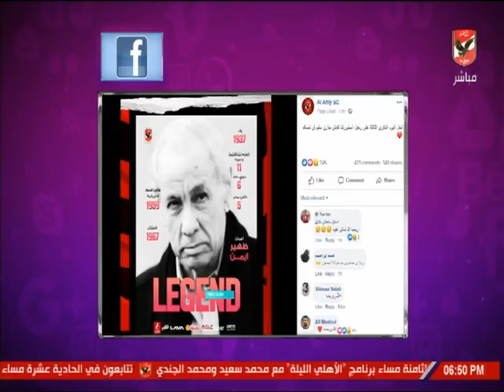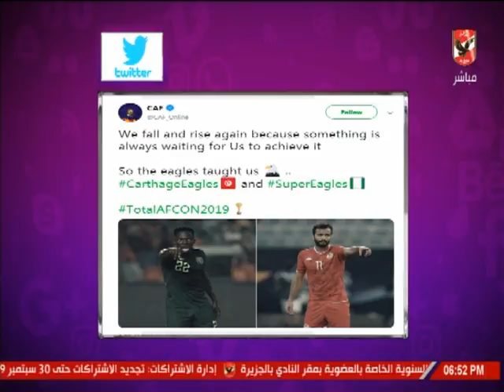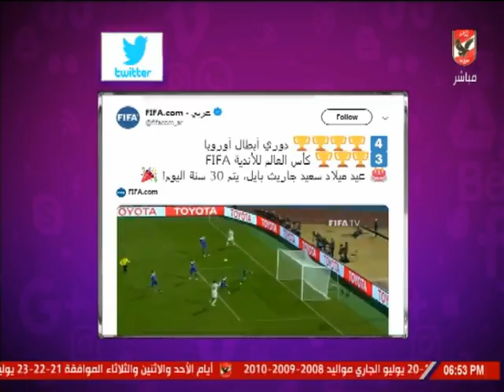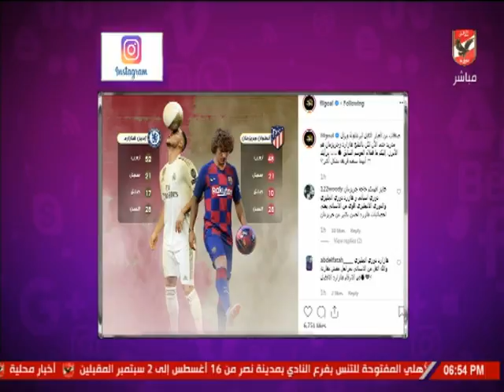روزان نصر وجولة فى اخبار السوشيال ميديا العالمية والمحلية